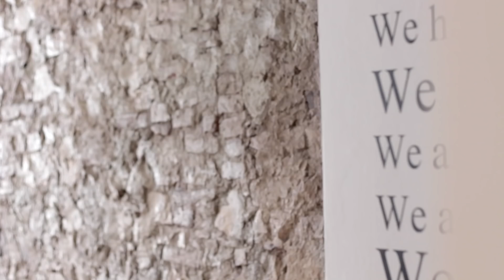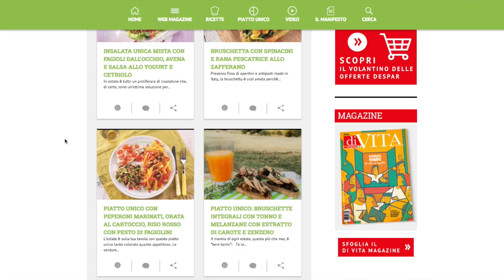WHAT I EAT IN A DAY DI STAGIONE | Inverno ☃️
Curiosi di scoprire cosa mangio in un giorno d'inverno? 🤗
Tante ricette con prodotti di stagione!